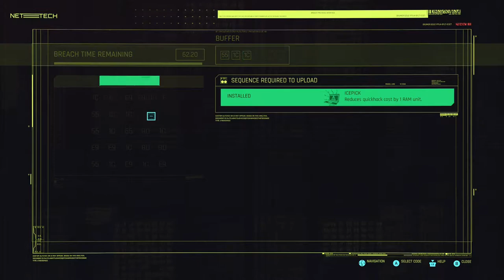Cyberpunk 2077 Series, Episode 43: PANAM AIDED, AND JOBS COMPLETED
With our trap laid, Panam and I surprise the Raffen that come through, and get her car back, but not her former partner. So, we head out and rectify that, taking him out, and finish the delivery job she was originally hired to do. And then, I finish some of mine.